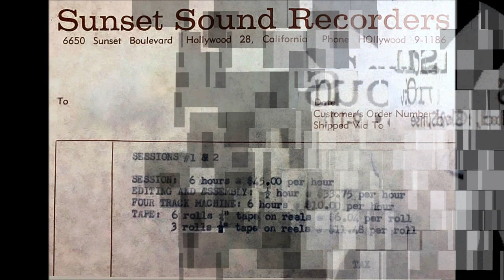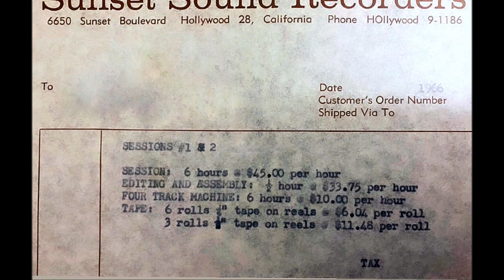Karen Verros - LITTLE BOY - Jack Nitzsche (Sunset Sound) (1965)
All released on the Dot label, Karen's first disc, 'You Just Gotta Know My Mind' is a raucous, guitar laden slab of girly rock and is a very highly coveted and collectable.  While Miss Verros does possess a lovely voice, her final Dot single is unfortunately, a real yawner.  The primo coupling however, is on Karen's second single which features a cover of the 1964 Crystals tune, 'Little Boy' backed with a wonderful Randy Newman composition, 'I Can't Remember Ever Loving You'.  Jack Nitzsche, the arranger on the Phil Spector produced original version, is back on duty for the Verros version.  Recorded at Hollywood's Sunset Sound Recorders, Nitzsche provided a marvelous 'Wall of Sound' arrangement complete with castanets, tambourine, an army of strumming guitars, swirling strings and drums a'plenty.  The flip side could have actually been issued as an A-side as it really is that good.  This Dot single is quite the value for the money and although desirable and on many 'want lists', this one is still obtainable for collectors.